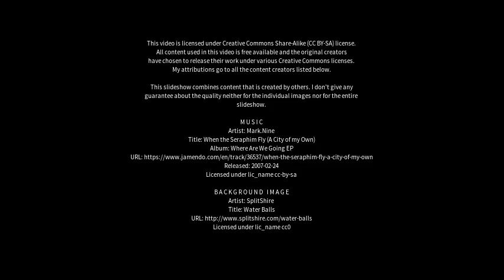Best places to visit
Best places to visit - Harndrup (Denmark) Best places to visit - Slideshows from all over the world - City trips, nature pictures, etc.